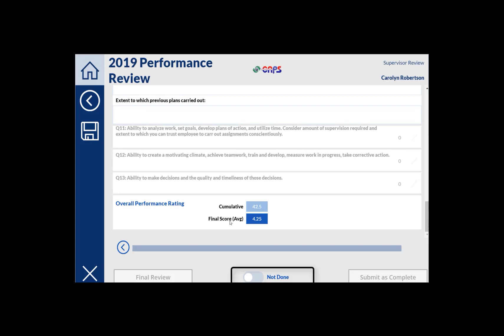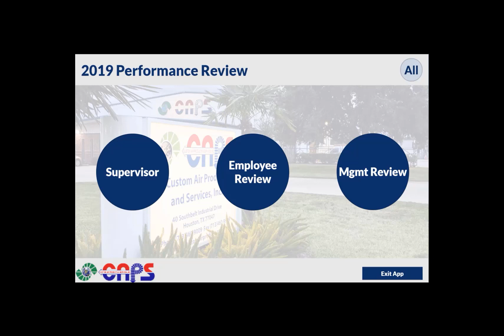Made It With Power Apps: Your Best App | Performance Review App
As part of the MadeItWithPowerApps challenge, Rebecca shares her best app - a performance reviews app. In this video, Rebecca explains how the automation of manual processes and tasks by Power Apps increases productivity and reduces time to process performance reviews.